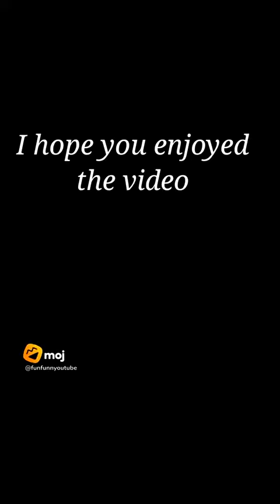School Jane ka tension🤣🤣